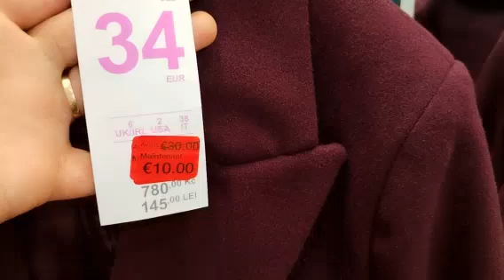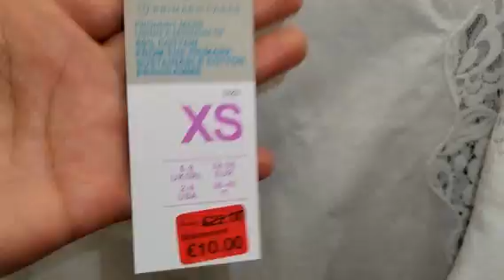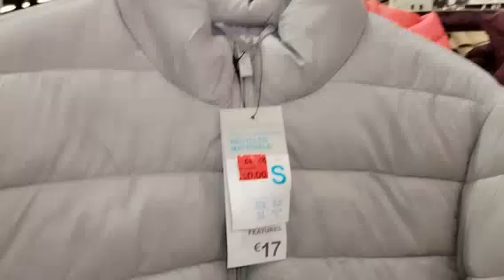جوله في البريمارك😍 اليوم الملابس بطل📢 المعطف 10 € الصولد كيخلع arrivage à Primark soldes 70 % à